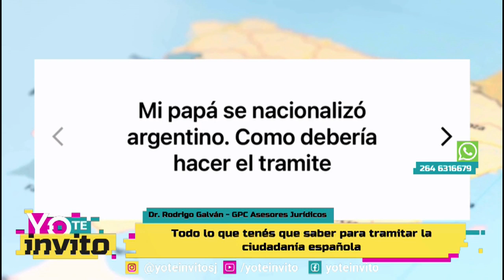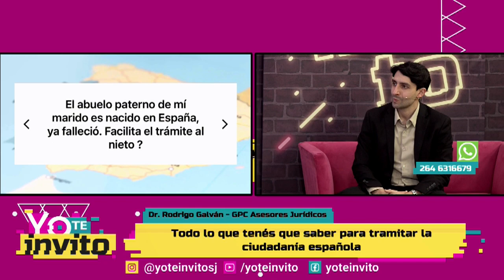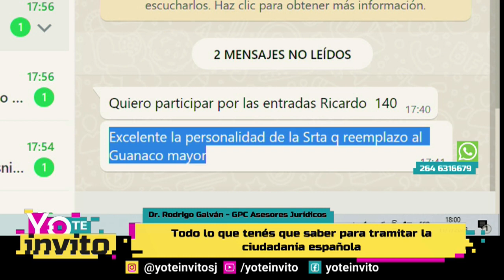Yo Te Invito - Martes 11 de Julio 2023 - Parte 2